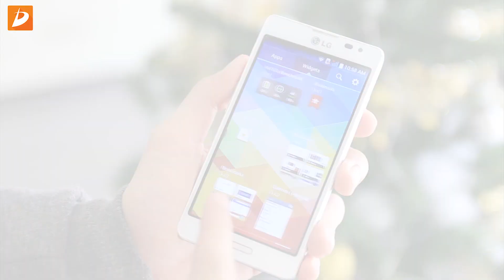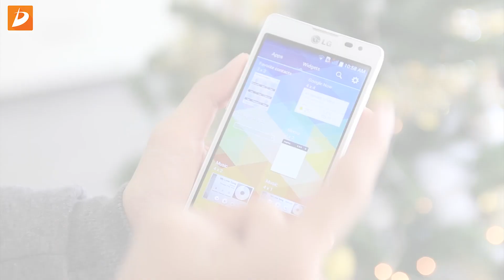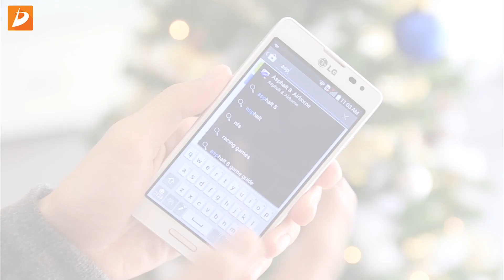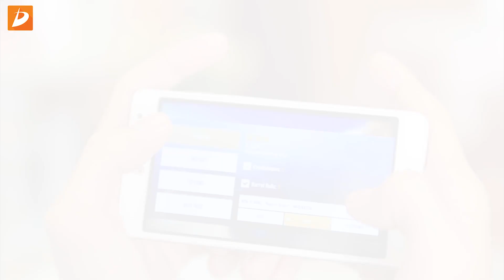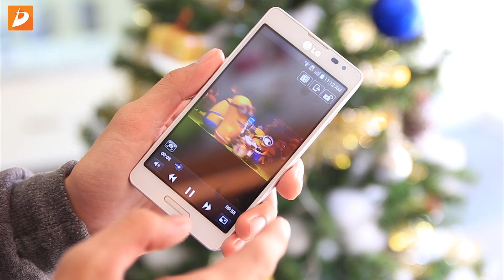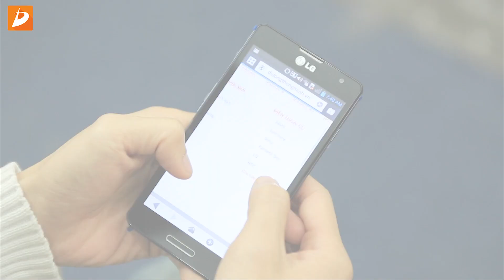LG LTE 3 thách thức mọi game khủng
LG LTE 3 với mức giá chỉ 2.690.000đ, tuy nhiên lại được trang bị một cấu hình cao, thách thức mọi game khủng như 3D hay Asphalt 8. Hãy cùng dReviews trải nghiệm mọi game khủng trên LG TLE 3
- Chơi game trên LTE 3
- LG LTE 3 đánh giá cấu hình
- LG LTE 3 đánh giá màn hình
- LG LTE 3 đánh giá pin
- LG LTE 3 pin trâu

lg lte 3 cell phones,
lg lte 3 f260,
lg lte 3 review,
danh gia lg lte3,
lg 31g lte,
lg optimus lte 3,
lg g3 lte 32gb,
lg 31g lte review,
lg lte 3 vs lg g,
lg g3 dual-lte d856 32gb,
lg lte3,
lg optimus lte3 f260,
đánh giá lg lte3